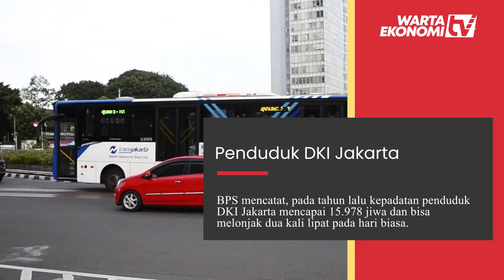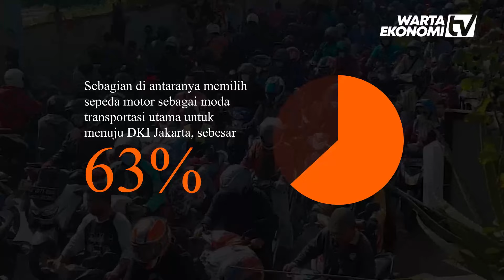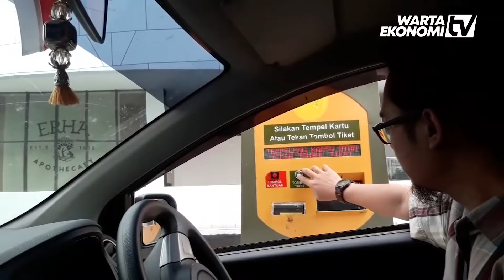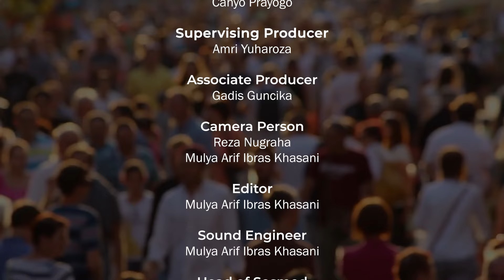WE Story: Bisnis Parkir Bikin Tajir